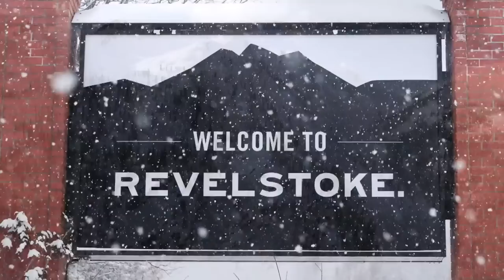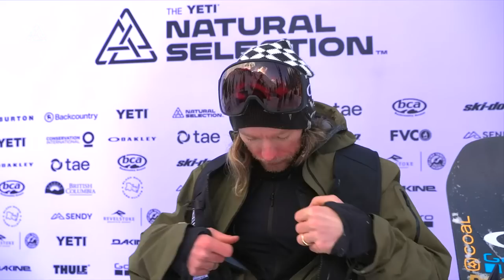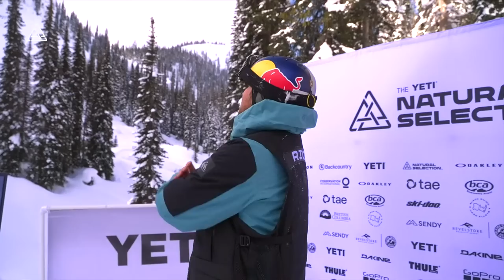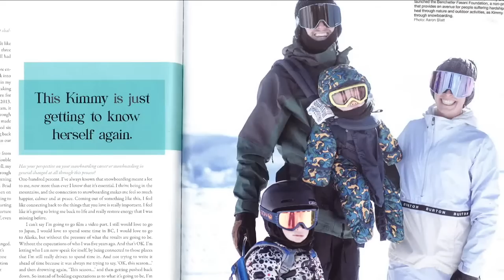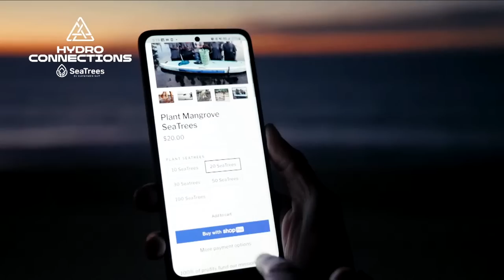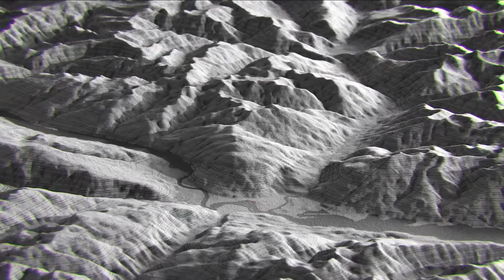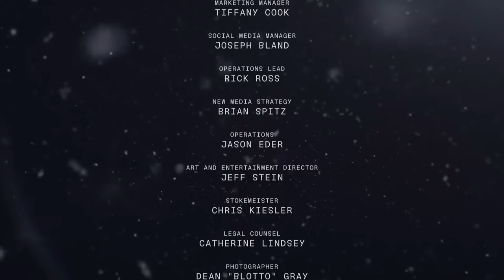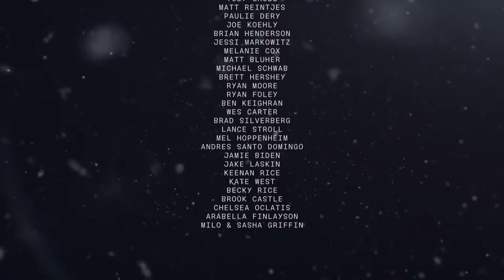GoPro LIVE: 2023 Natural Selection Tour | Revelstoke, BC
Watch live as the Natural Selection Tour heads to Canada. Tucked into the Selkirk Range in interior British Columbia, Revelstoke is known for accessible big mountain terrain.

8 men and 4 women who advanced through DUELS, battle one another in head-to-head match-ups in order to earn points toward the overall Natural Selection Tour title of the world’s best all-mountain freestyle rider.